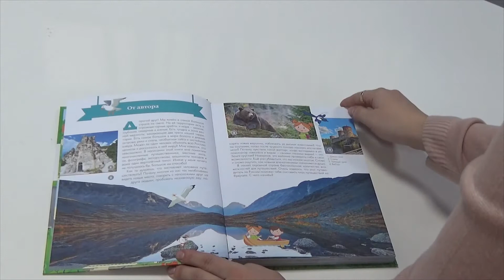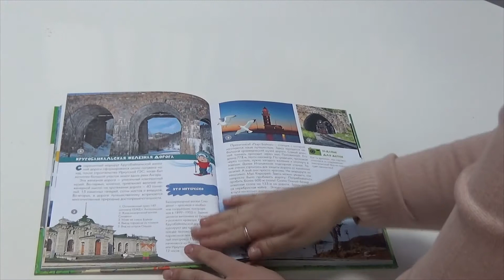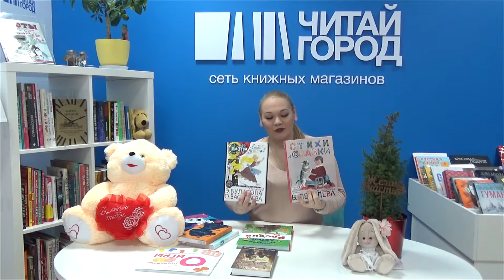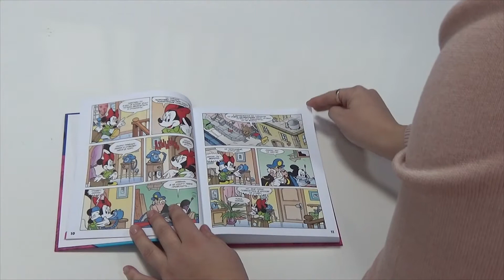Обзор книг для детей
Книги в интернет-магазине:

1. Развивающие игры для детей от рождения до 1 года
3. Путеводитель для детей. Россия
4. Стихи и сказки в рисунках В. Лебедева
5. Сказки, стихи, песенки в рисунках Э. Булатова и О. Васильева
6. Минни Маус. Романтичная как я
7. Девушка из чернил и звезд
8. Лили и запретная магия